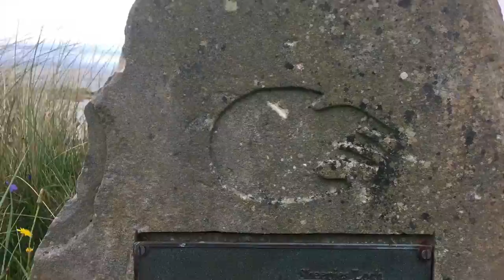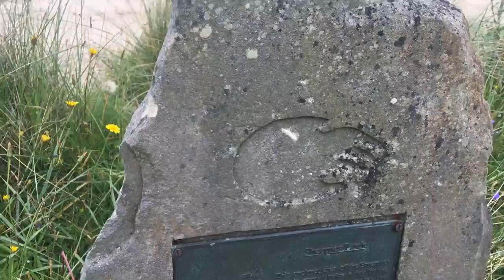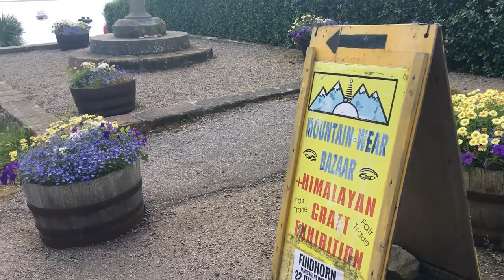VLOG: TRIP TO ARBROATH SCOTLAND, BEACH HOPPING MORAY & GARDENING | Myra Murison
Hey guys, welcome to my vlog! It’s been a long time since I have done this and I do really miss vlogging. So today, I’m going to take you along with me and share with you what I have been up to this month.

We went to Arbroath to visit my Mother in law’s eldest sister. On our way there, spectacular clouds welcomed us. It was an amazing journey!

Then I was harvesting raspberries and peas. A little sneak peak at my garden for you.

The weather in Scotland has been really good to us. So in our days off, we went beach hopping as I was also working on something that you’re going to see in few weeks time after my plant tour. So keep your eyes peeled guys. Also, we went to some garden centres because my days off is incomplete without visiting a garden centre. Almost my second home guys as I am a plant addict and love gardening.

That’s it guys, I’m not sure if I’m going to do a monthly vlogging. We shall see guys. But my next video is going to be my last houseplant tour of the Summer 2019. I’ll see you then. Take care guys! Bye!